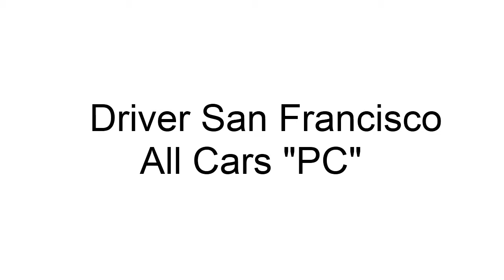Driver SF All Cars PC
All Cars For PC
открыты все авто , в том числе пару бонусных.